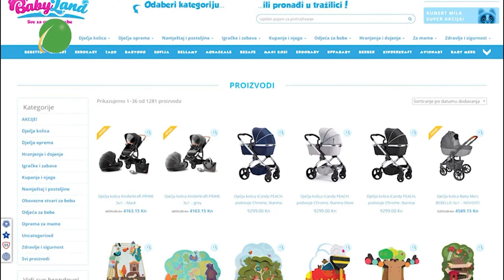Dani beba 2018. - Baby Land